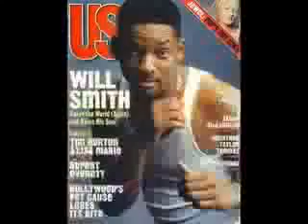Music Video Mashup